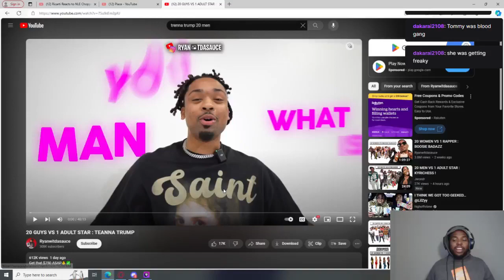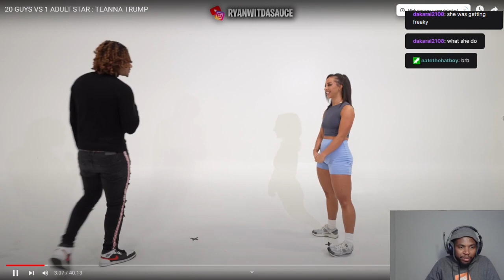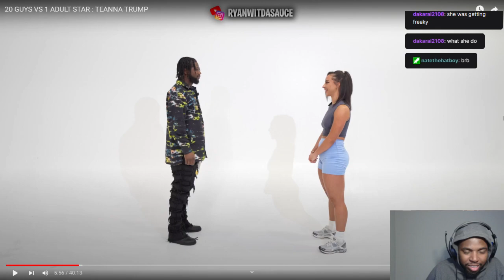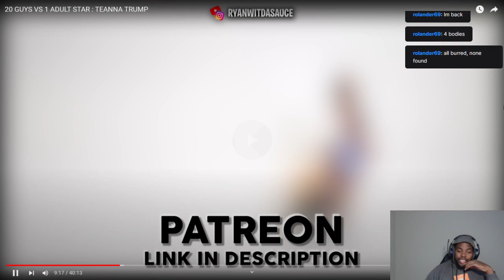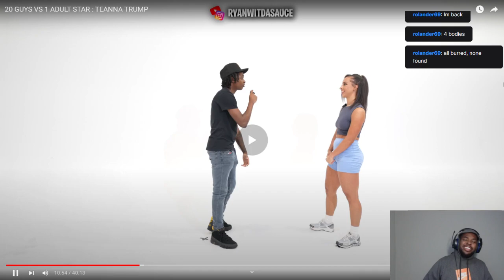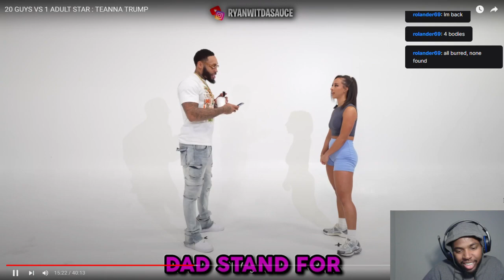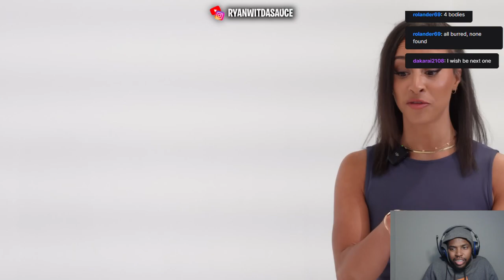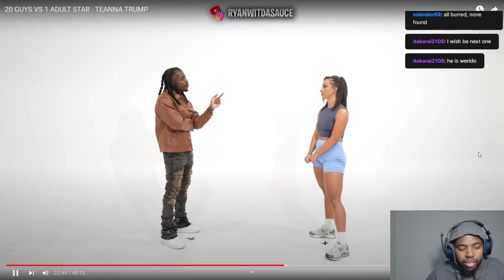Teanna Trump Having Her Fun With 20 MEN (REACTION)